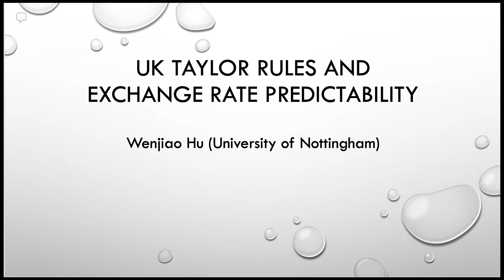Wenjiao Hu (University of Nottingham)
Paper title: Taylor rules and exchange rate predictability